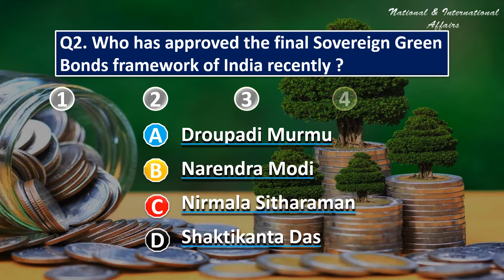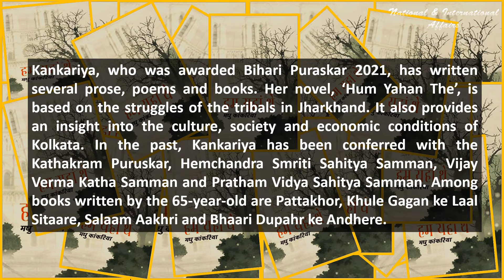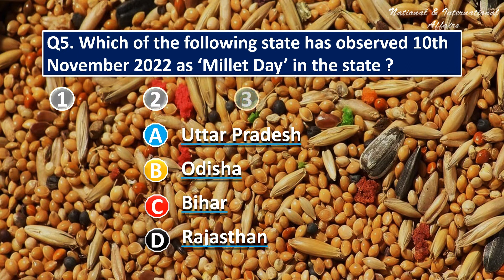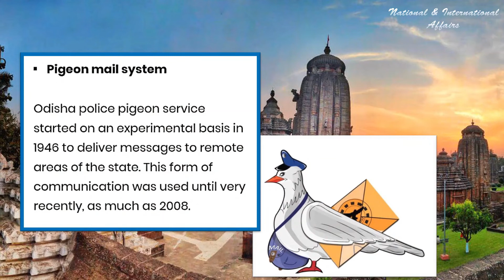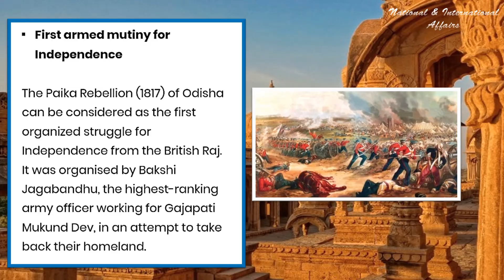13 November 2022 | Test Your Daily Current Affairs | MCQ | करेंट अफेयर्स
13 November 2022 | Test Your Daily Current Affairs | MCQ | करेंट अफेयर्स | Current Affairs